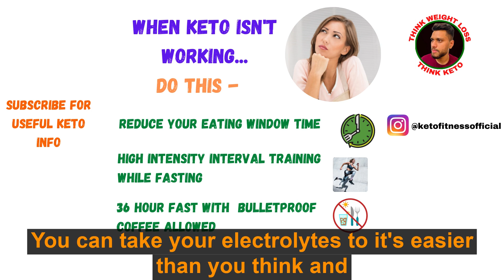Keto plateau | These 3 tips will work for you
Using these 3 amazing tips- you can break the Keto Plateau.

When keto stops working, means you stop losing weight -- it's called a plateau state, in which your body doesn't feel the need to burn more fat. In this case, these 3 tips can work for you.

1. Reducing the time of your eating window.

2. High intensity interval training while fasting.

3. Thirty six hour fast with bulletproof coffee allowed, you can take your electrolytes too. It's easier than you think.

And you're out of the Plateau.
DM for weight loss.